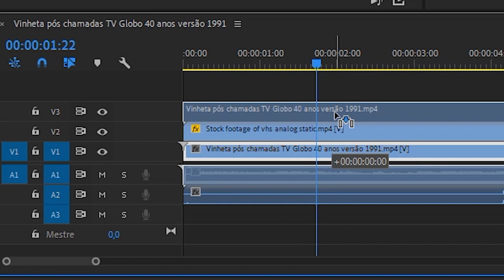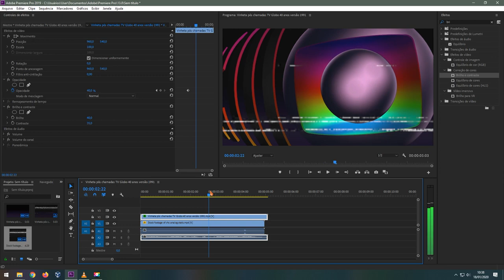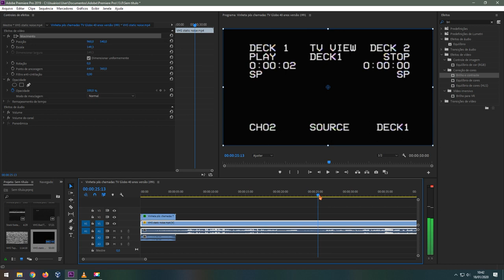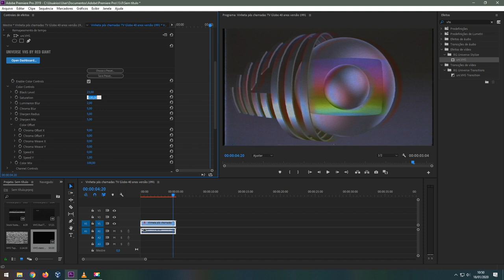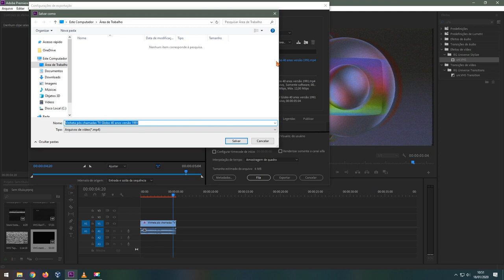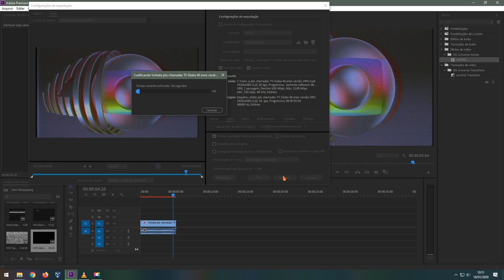Tutorial Efeito VHS em Vídeos no Adobe Premiere (ESPECIAL MIL INSCRITOS!)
Especial MIL INSCRITOS - Tutorial efeito VHS em vídeos no Adobe Premiere.

MUITO OBRIGADO PELOS MIL INSCRITOS!!!